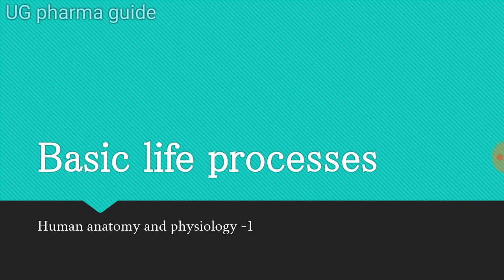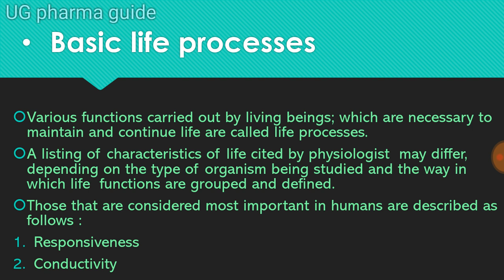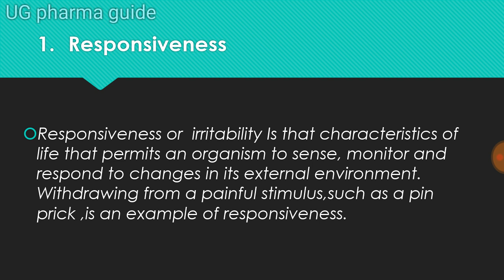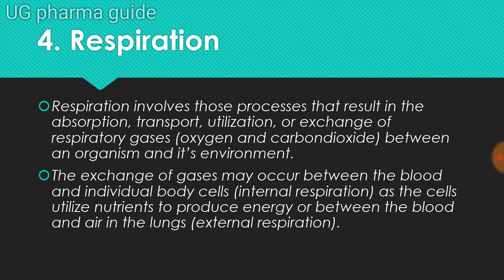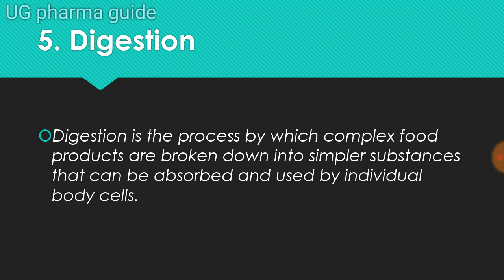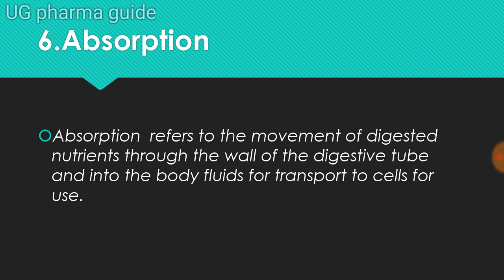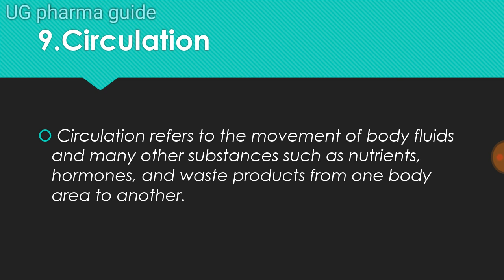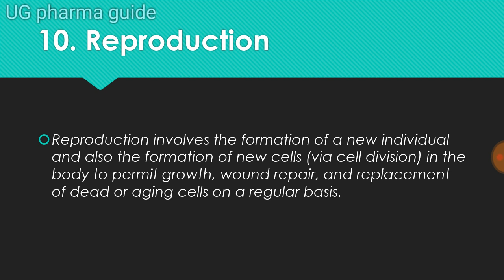Basic life processes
This video is according to b.pharma 1st sem syllabus of human anatomy and physiology

In this video you get free notes for your examination .This video will definitely help you to score high in your exam.